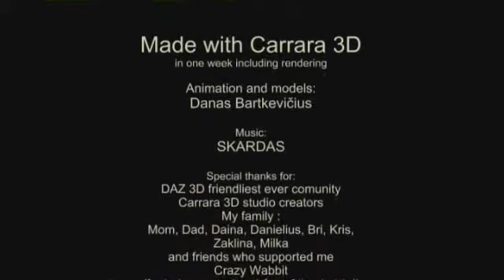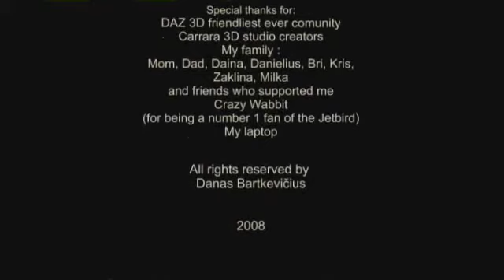The Jetbird D2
This is a short animation that was made in one week using just Carrara 3D. The character was modeled like 5 month ago,because I was making this animation as my examination final work.  there are lots of bugs I made, but still, they make it funny.

Oh and do not search for the real and normal physics in this animation, we have cameras and real life to catch physics, it is fun to live in a place, where everything is different.
The main character is a Jetbird that is a bit Greedy. And he faces a challange.
Remember, that this is a pilot movie that represent the future animation, that  I am planning to make. But I had to do it fast so please do not judge me too much. I am still learning.

Have fun.

Music Soundtrack is made by musician named SKARDAS.